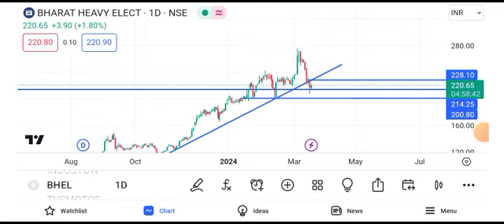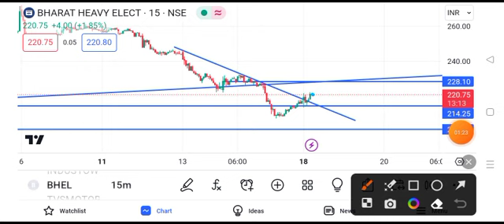BHEL share news today || BHEL share latest news today